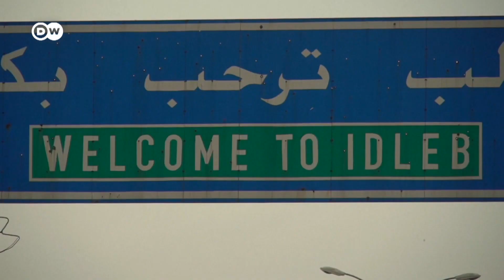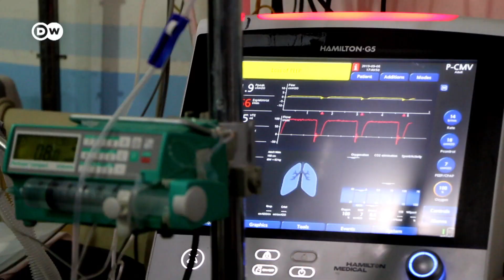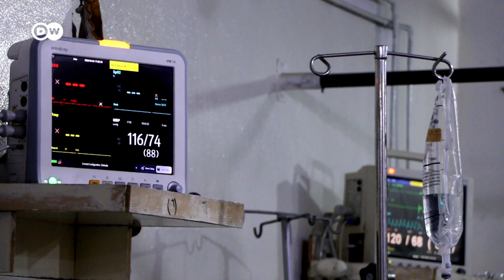How Syria's war-torn Idlib is dealing with coronavirus | DW News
Concerns are rising that the coronavirus pandemic could set off a humanitarian crisis in Idlib, the last battlefield in the Syrian War. A shaky ceasefire is holding, but aid organizations warn that the province is wholly unprepared for an outbreak.
The number of confirmed cases of Covid-19 in Turkey has risen dramatically in recent days. In neighboring Syria, it seems just a question of time before the virus arrives in the city of Idlib. More than three million people live there, including at least one million refugees.